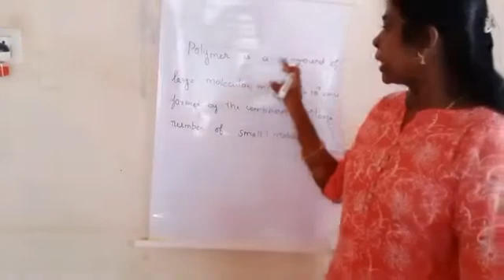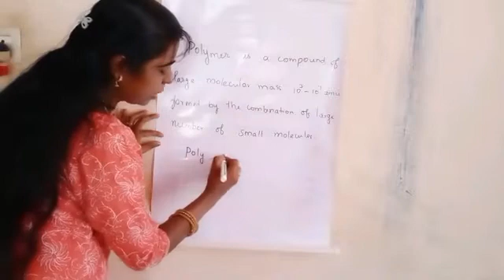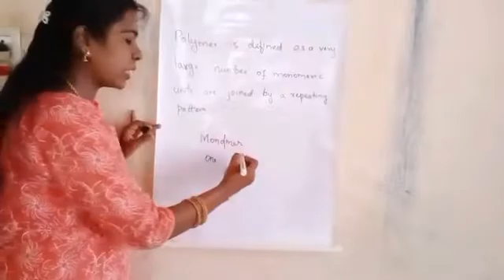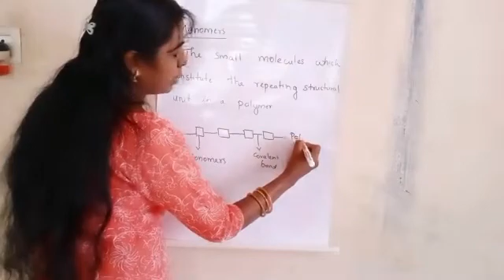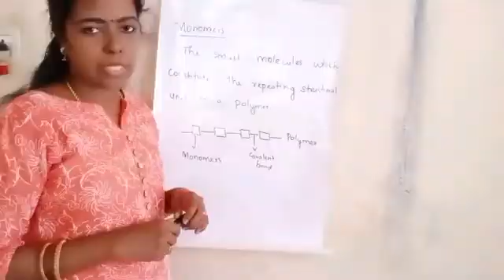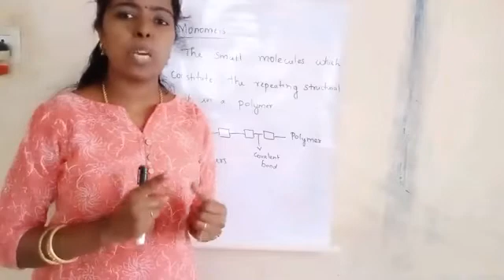Define polymer in tamil